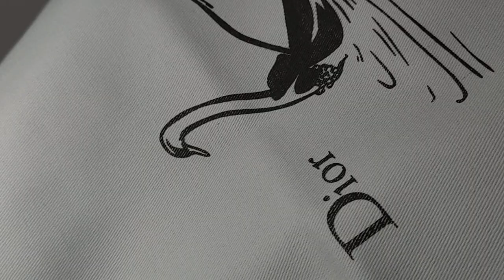Dior Bag, Ordered by customers in Singapore， Actual photos of delivery